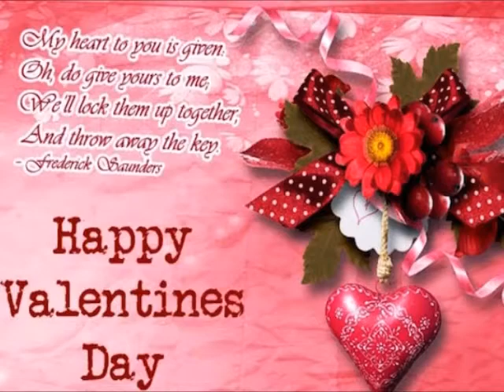Last minute Valentines Day Gift Ideas ❤️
simple valentine gifts